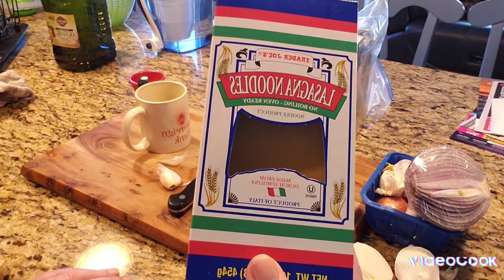Homemade Lasagna Italian Style